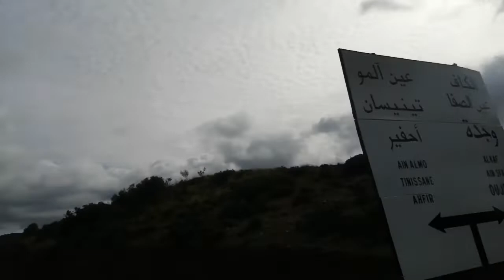مناظر جميلة من الجبال⛰️ من ورطاس إلى سيدي يحيا، أعلى القمم جبال بني زناسن، إقليم، بركان المغرب.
رحلة في الجبال، سبحان الخالق